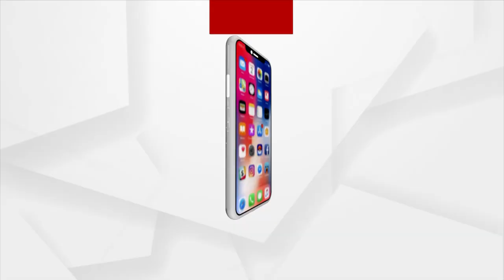ହେତୁବାଦୀ ମାନଙ୍କୁ ଆହ୍ଵାନ ଦେଲେ ବାବା ବଳିଆ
ହେତୁବାଦୀ ମାନଙ୍କୁ ଆହ୍ଵାନ ଦେଲେ ବାବା ବଳିଆ। କହିଲେ ସେମାନେ ଗୋଟେ କଲେଜ କି ୟୁନିଭରସିଟିରେ ବସନ୍ତୁ ତାଙ୍କ ପ୍ରଶ୍ନର ମୁଁ ଉତ୍ତର ଦେବି...।